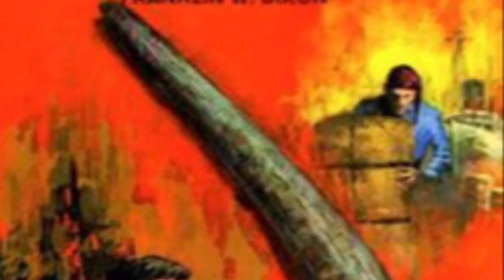Bombay Boomerang (part 2)